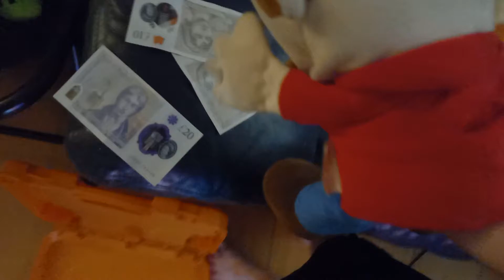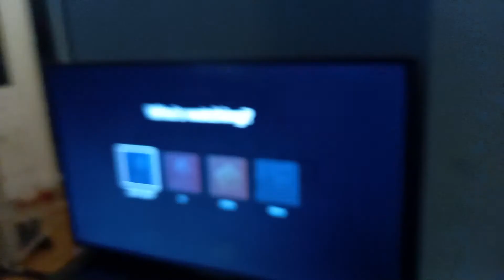NIGHT VS FREDDY'S Jeffy Marvel Joseph